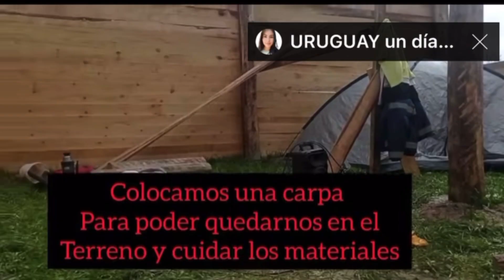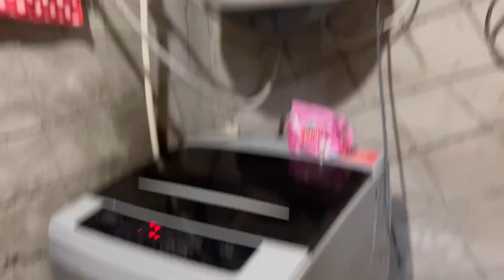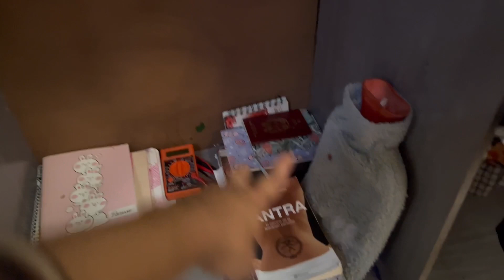House tour de mi casita🏠( sin filtros😱)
Les presto mi humilde pero hermoso hogar

Pensé mucho en mostrarles cómo es la cabaña por dentro, tenía miedo a malos los comentarios, pero se que la mayoría de ustedes me siguen desde hace mucho y siempre están pendiente de la casita y me apoyan en todo por eso quería mostrarles la casita y cómo va quedando se que en un tiempito les mostraré los avances 🫣🥰

Los amo gracias ☺️